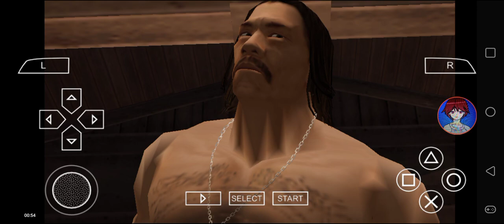Def Jam FFNY The Takeover - Danny Trejo vs Bless @ The Limit